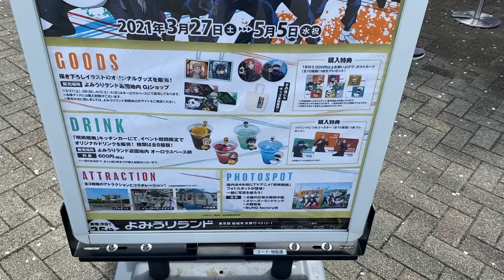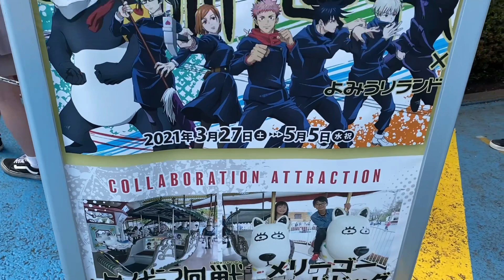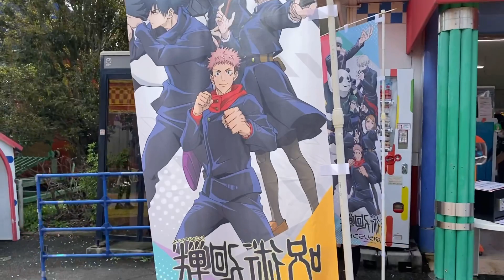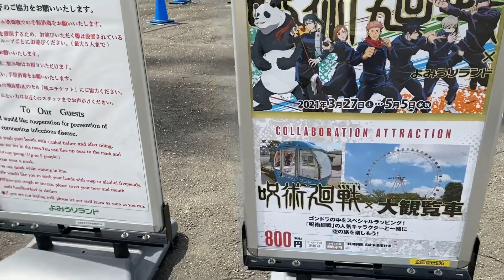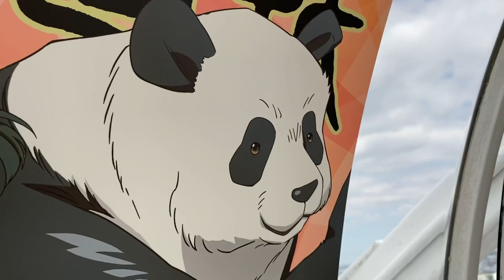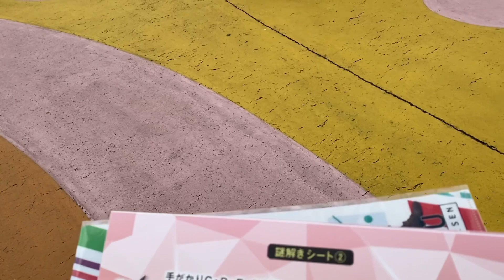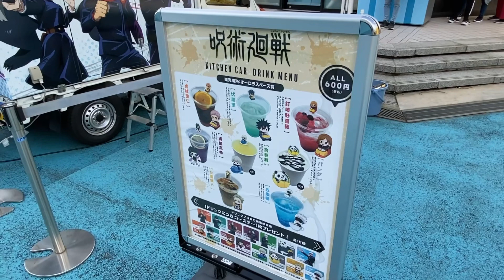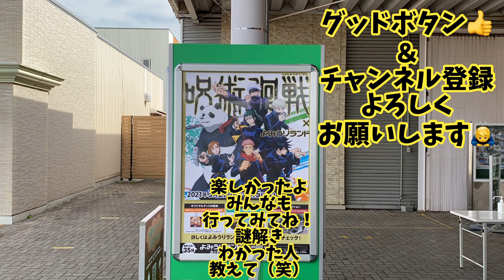呪術廻戦×よみうりランド 行ってきました！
よみうりランドが呪術廻戦とのコラボをはじめたということで、

さっそく行ってまいりました🚃

フォトスポット
コラボグッズ
コラボドリンク
コラボアトラクション
謎解きラリー

と呪術廻戦とのコラボが各所に見られ、ファンにとってはたまらない現場となっております！
私もテンションマックスでした！
行きしの電車内でアマプラでアニメ最終話観たのが、さらに拍車かけてました（笑）

アニメ呪術廻戦（アマゾンプライム）